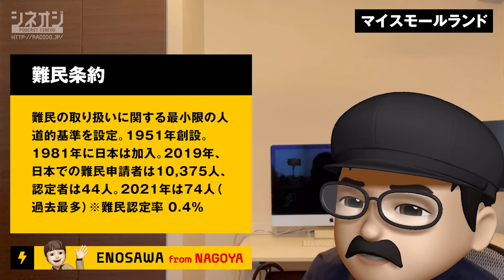【映画批評】『マイスモールランド』② 移民と難民と日本人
是枝裕和監督率いる「分福」の川和田恵真監督による、在日難民問題に深く切り込んだ社会派青春映画！「入管問題の闇」「ワラビスタンとクルド人」「移民大国日本と技能実習生」「イラク戦争の日本人の責任」などなど。
「移民は莫大 難民は僅少 移民大国ニッポン」
映画好きデザイナーのイサヤマと、映画業界出身で学者のエノサワが、最新映画を批評する番組です。

【映画概要】
『マイスモールランド』
在日クルド人の少女が、在留資格を失ったことをきっかけに自身の居場所に葛藤する姿を描いた社会派ドラマ。
是枝裕和監督率いる映像制作者集団「分福」の若手監督・川和田恵真が商業映画デビューを果たし、自ら書き上げた脚本を基に映画化した。
クルド人の家族とともに故郷を逃れ、幼い頃から日本で育った17歳のサーリャ。現在は埼玉県の高校に通い、同世代の日本人と変わらない生活を送っている。大学進学資金を貯めるためアルバイトを始めた彼女は、東京の高校に通う聡太と出会い、親交を深めていく。
そんなある日、難民申請が不認定となり、一家が在留資格を失ったことでサーリャの日常は一変する。
自身も5カ国のマルチルーツを持つモデルの嵐莉菜が映画初出演にして主演を務め、「MOTHER マザー」の奥平大兼が共演。
2022年・第72回ベルリン国際映画祭ジェネレーション部門に出品され、アムネスティ国際映画賞スペシャルメンションを贈られた。

2022年製作／114分／G／日本・フランス合作配給：バンダイナムコアーツ　バンダイナムコフィルムワークス

【目次】
0:00 クルド人難民が来日する理由
0:15 ワラビスタン
2:42 日本の難民認定率
3:53 入管問題・名古屋入管ウィシュマさん事件
5:45 移民大国日本と技能実習生
8:13 イラク戦争を支持した日本人
9:55 一時滞在移民
12:40 日本人と結婚しても？仮放免者等の在留資格を求める日本人配偶者の会

【映画批評シネオジ】
「シネオジ」は、ラジオジポッドキャストの提供でお送りします。
毎月不定期で配信中。40代映画好きオジさん修行中の二人、が新作映画を、社会・カルチャー・映画の裏側など様々な視点から楽しく語らう映画評番組です。

ポッドキャスト番組「ラジオジ」映画批評「シネオジ」では、番組のお便りを募集しております。番組のご感想、取り上げてほしい映画作品、人生相談コーナー「相談オジサン」への人生相談などなど、番組公式メール またはTwitterのダイレクトメッセージまでお気軽にお送り下さい。
お送り頂いた方には、「ラジオジ公式缶バッジキーホルダー」をお送り致します。ご希望の方は、お便りにキーホルダー希望とお書き添えください。お便りお待ちしております！

川和田恵真監督＆ワッカス・チョーラク氏登壇『マイスモールランド』オンライントークイベント

【監督が語る】当たり前の生活が奪われるクルド人高校生を描く映画『マイスモールランド』川和田恵真監督が語る!! 活弁シネマ倶楽部#216

【映画から知る～日本に住むクルド人問題を考える～】川和田恵真 さん（映画『マイスモールランド』監督）

奥平大兼、ナレーション初挑戦　嵐莉菜主演「マイスモールランド」特別映像

嵐莉菜、実の家族との舞台あいさつに「信じられない光景」　主演映画「マイスモールランド」が公開

入管が開示拒んだビデオ全面開示へ　ウィシュマさん死亡、そこに映っていたものは…

【入管法改正】「外国人に長く居てほしくないと感じる」元職員が明かす日本政府のホンネとは？外国人労働者に頼る一方で難民受け入れにはシビアな事情を解説【人権】｜アベプラ《アベマで放送中》

【シネオジ過去動画】

(C)2020「MOTHER」製作委員会
©鴇沢哲雄/ぶなのもり
©巣内 尚子/花伝社

English:  Source stated "The following maps were produced by the U.S. Central Intelligence Agency, unless otherwise indicated." The original, non-cropped map also states: "Boundary representation is not necessarily authoritative"., Public domain, via Wikimedia Commons
VOA, Public domain, via Wikimedia Commons
US Department of State, Public domain, via Wikimedia Commons
N/A. Edited by jjron, Public domain, via Wikimedia Commons
Pvproductions - jp.freepik.com によって作成された banner 写真